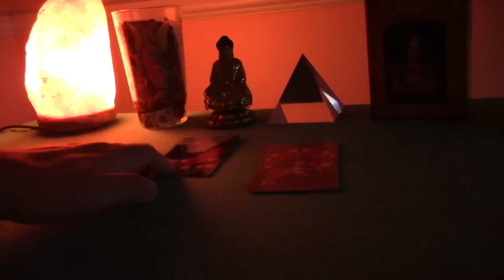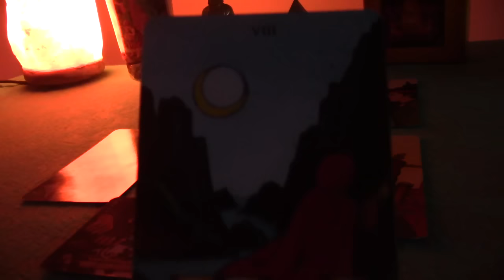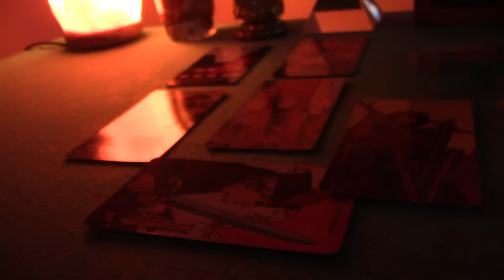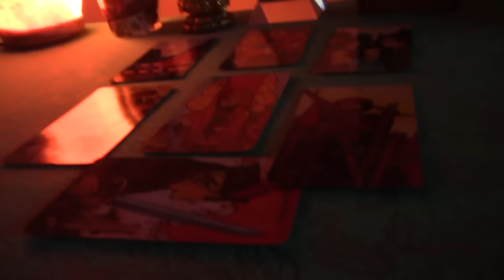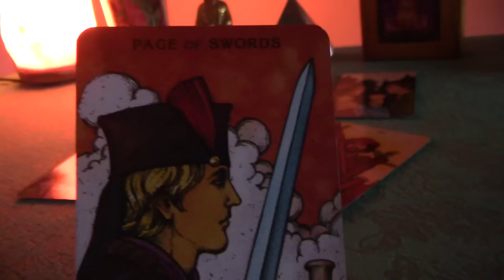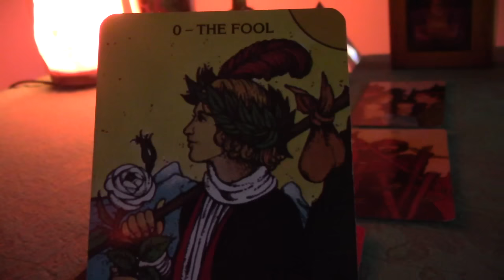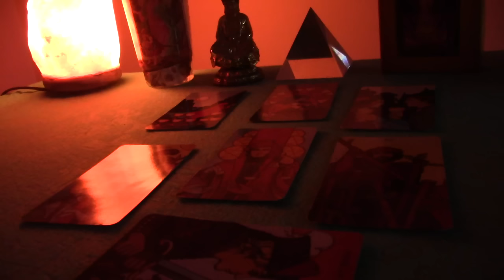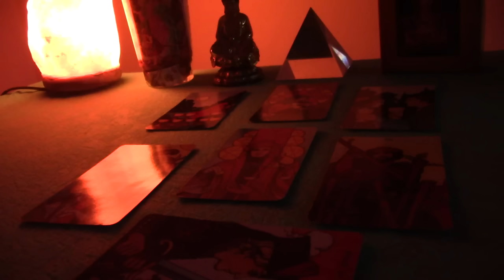Virgo November 15th-30th General Tarotscope: New Moon in 4th House of Home & Family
If this reading resonated with you and you would like a private reading, I have a variety of readings, including love and career readings, as well as life path and Natal chart interpretations. To view my offerings and to order a reading, please visit me